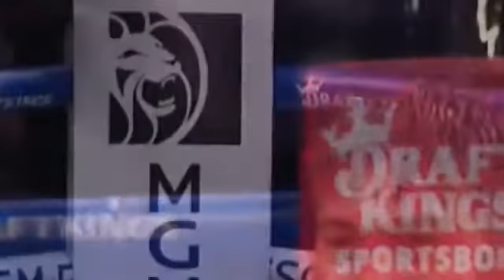Mark Magsayo vs Julio Ceja (BRUTAL KNOCK OUT!)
Pacquiao ugas
Magsayo ceja